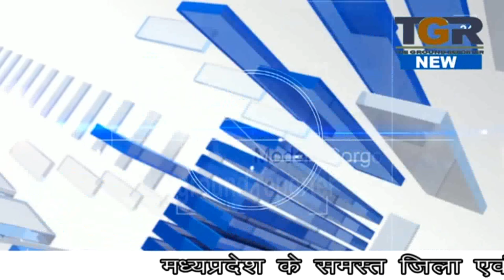मतदाता जागरूकता अभियान के तहत हुई रंगोली प्रतियोगिता .....